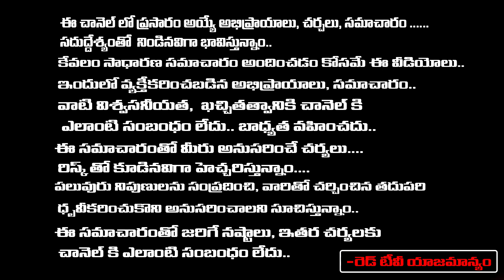Telangana Public Talk On CM KCR | Kollapur Public Talk On 2023 Elections | BRS Party | RED TV TELUGU